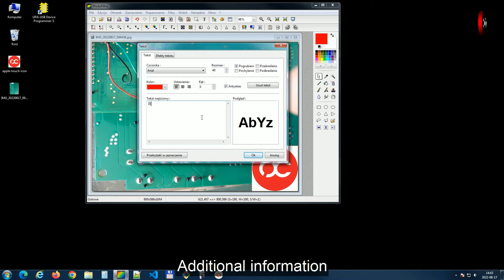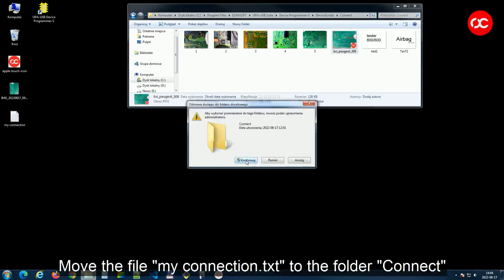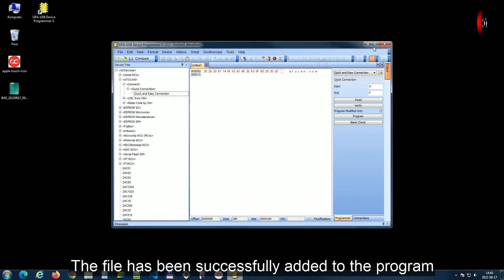Quick and Easy Connection - adding your photos with logo to UPA-USB S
It is a program for creating your own database of connections to the UPA-USB S programmer

If you have your photos with description.

You can find such a programmer in our stores.